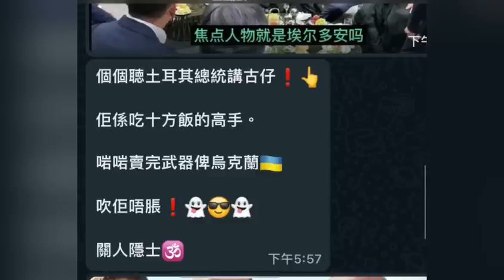郭信差時事短打 17/9/2022（上合組織會議紅咗土耳其總統！王毅ON鳩部長斷估冇痛苦！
CineKwok 印度電影 國際徵文比賽2022🎬

 Pk外傳

 三傻大鬧寶萊塢

雨中的請求